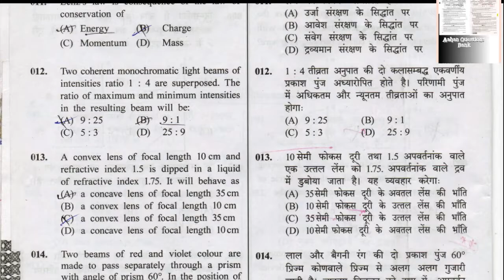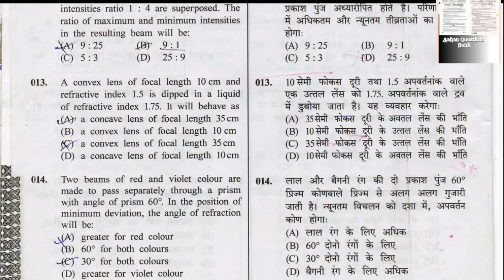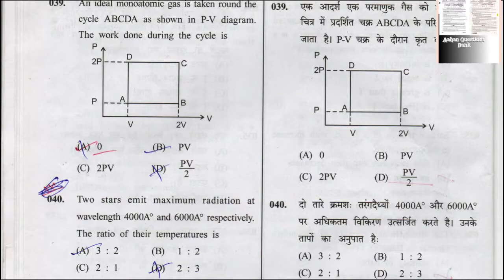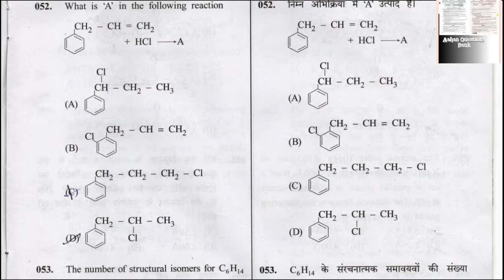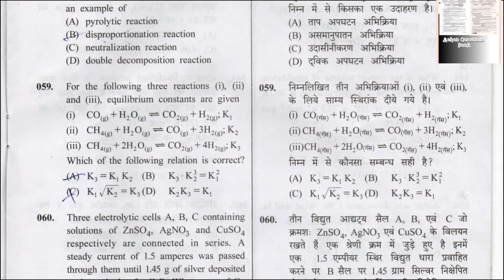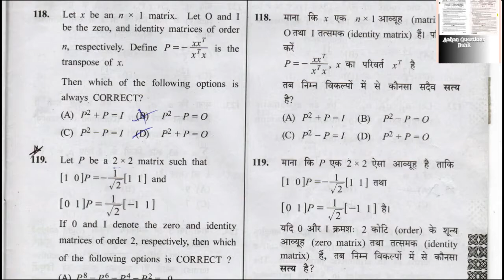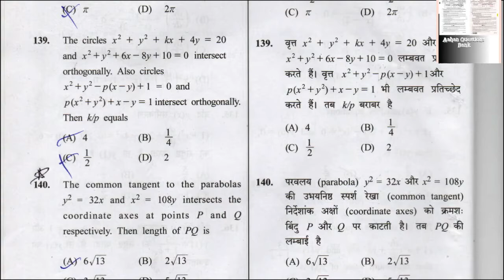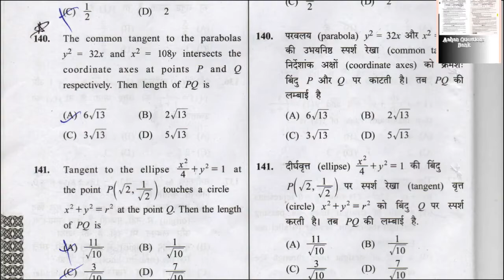B Tech 2019 Paper 1 UPSEE UPTU AKTU